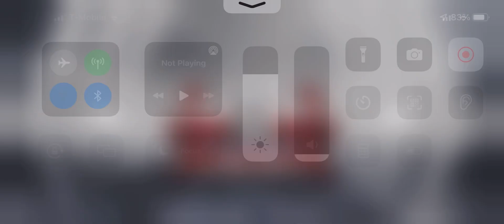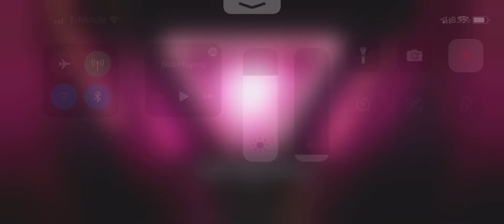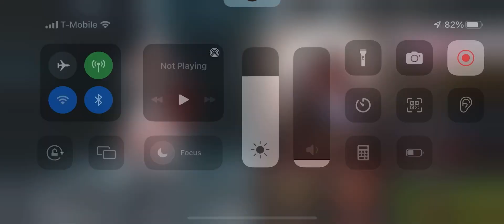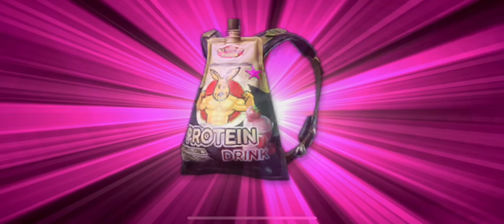200+ ASSASSINS CREED CRATE OPENING! LEGENDARY MCX - ASSASSIN’S CREED, EZIO COSTUME | PUBG NEW STATE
In this video, I will be opening a ton of Assassin's Creed Crates and also some Royale Chests and some Ultimate Guaranteed Crates / Chests.

Add me in game!
Username: YT-TommyRot
ID: 8900c45d-ad87-4631-aa48-ae97b32f3683

App I Use To Edit: Lumafusion
Device (In order from Most to Least used): iPad 6th Generation, iPhone 12, iPhone 12 Pro Max, Kindle Fire HD 8 Plus
How many fingers: Thumbs, 3 on special occasions